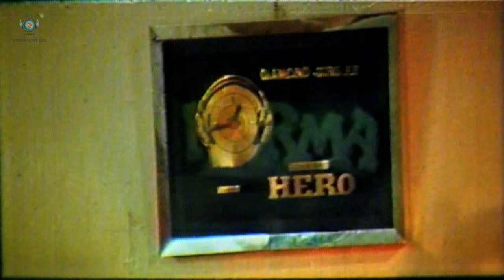Theatrical Trailer On The Music Release Of The Movie 'KARMA' | Mukta Arts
Subhash Ghai made the first ever Theatrical Trailer of his movie ‘KARMA’ which released in the year 1986 establishing Mukta Arts as a pioneer in movie marketing!